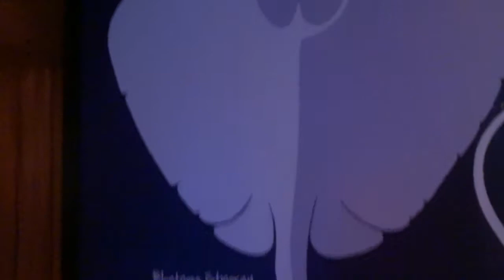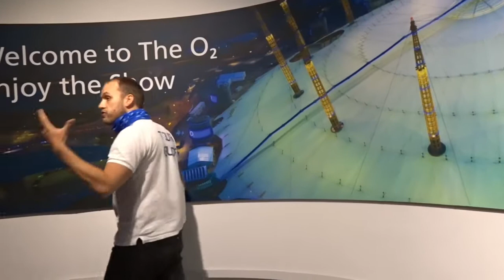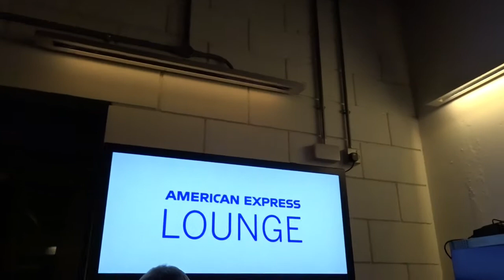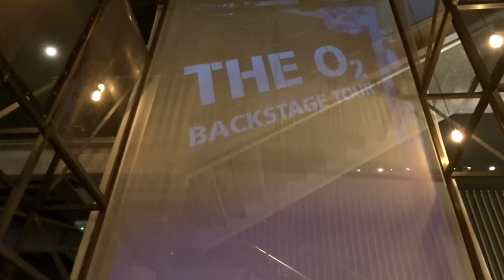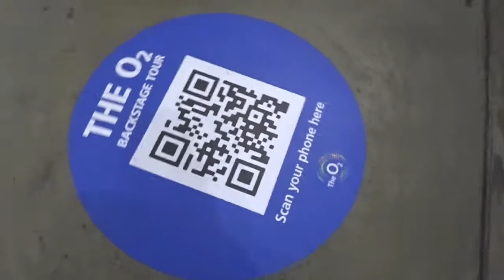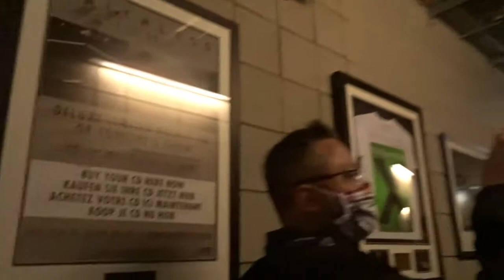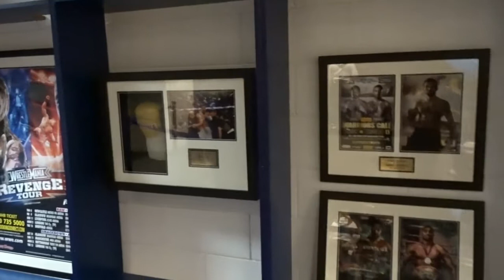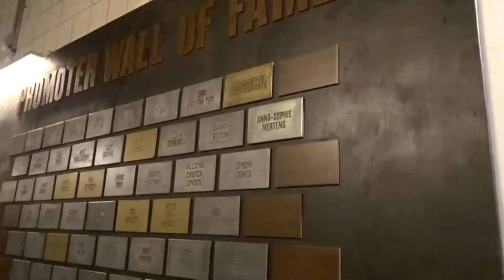M&N UK Tour 2020 Day 7 Part 2 - Sealife London and O2 Backstage Tour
Welcome back to Day 7 part 2 in London as part of of our UK Tour 2020 with See Shaun Vlog feat. (for one day only) Zoe from The British Life!

We take a trip to see all the fishies and sharks in the huge tanks at London's Sealife! We also head accross to Greenwich to take a backstage tour of The O2 Arena and view some of the amazing areas most people don't have access to and more!